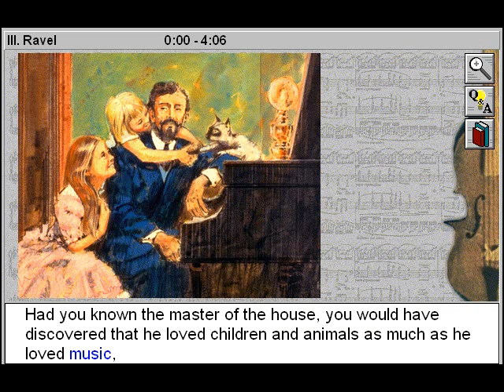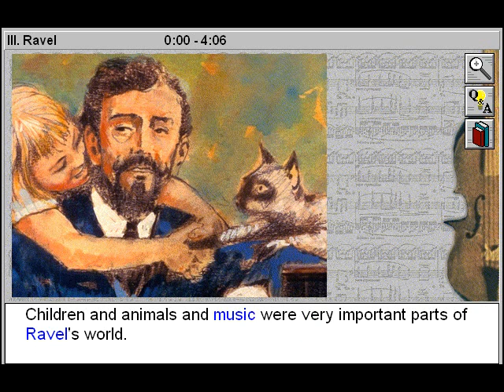Maurice Ravel (Great Composers Part 15)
- Maurice Ravel - a Great Music Composers title

Trace the life and musical career of one of the world's greatest composers: Maurice Ravel. Listen to excerpts from major works by Ravel, and perceive how his childhood and musical training, and the culture in which he lived, influenced his work. Explore the events that shaped Ravel's impressionistic orchestral works. Understand the lasting contributions made to the history of music by the French composer Maurice Ravel. Learn about Maurice Ravel' major works, and gain an appreciation of classical music.